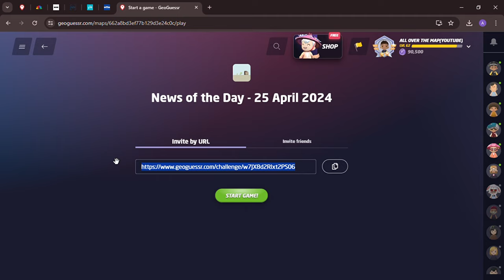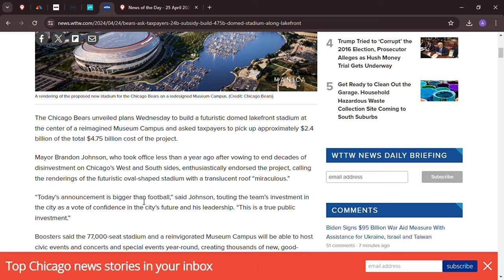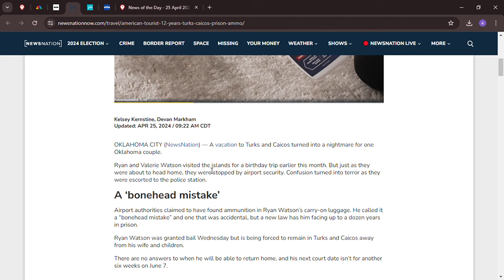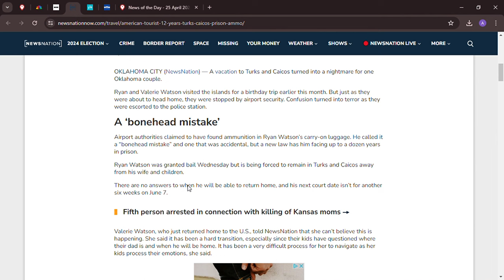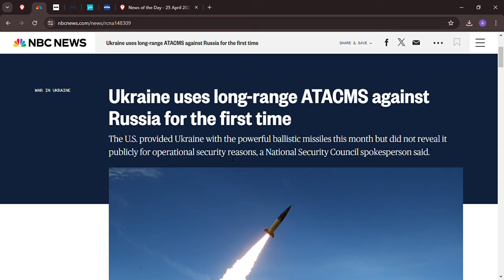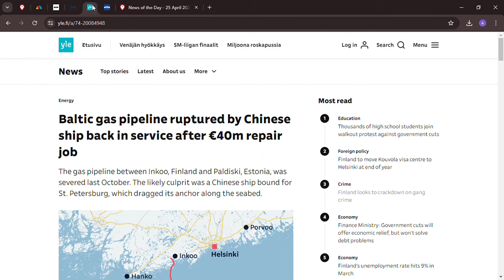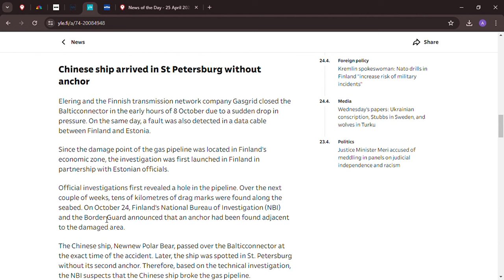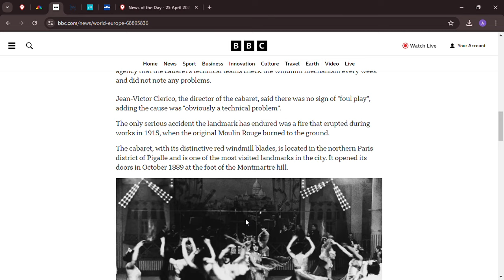Finland/Estonia Gas Pipeline, Moulin Rouge, & ATACMS : News on a Map | GeoGuessr